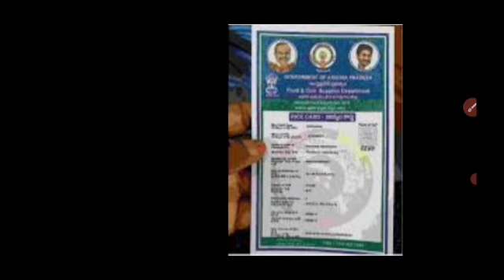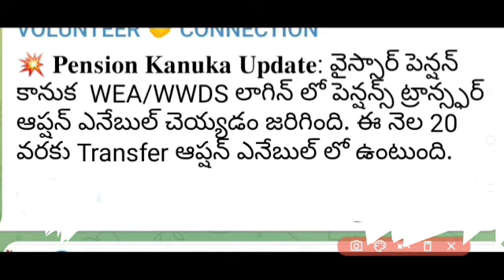APలో పెన్షన్దారులకు అందరూ 20 లోగా ఈ 1 ఇవ్వాలి- జగన్ ఇవ్వకపోతే మీ పెన్షన్స్ ఇంతే ప్రకటించిన జగన్ 2022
AP YSR Pentions flash Updates 2022